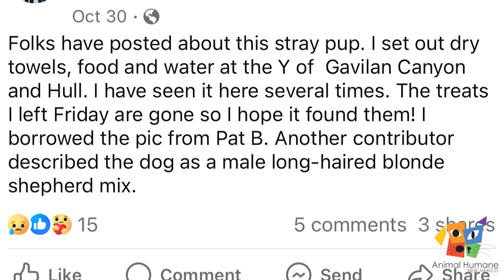Project Fetch: 20,000 Pets Transferred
We have something very exciting to share! Last month, Animal Humane celebrated our 20,000th pet transferred into our care as a part of Project Fetch! That very lucky pet is Gavilan, a two-year-old Siberian Husky mix from our partners at the Humane Society of Lincoln County.

This sweet canine managed to survive off scraps, roadkill and whatever else she could find in Ruidoso for three whole months before she was finally caught! Can you believe that just 15 days after her capture, and a lifesaving transfer to Animal Humane, Gavilan found her forever home?

We now look to the future of Project Fetch and to the next 20,000 pets we can save. But we cannot do it alone—we need you! We hope you will join us in celebration and anticipation of what is ahead as we try to raise $20,000 for the next 20,000 pets. Please help give pets like Gavilan and so many more lifesaving second chances and donate today!